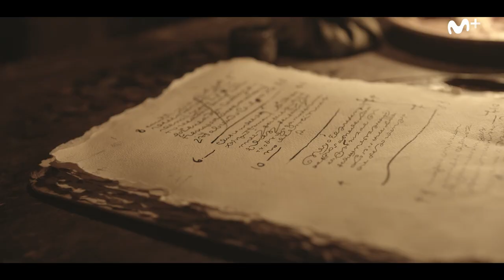Tráiler de "La Peste 2. La mano de la Garduña"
Segunda temporada de "La Peste", serie original de Movistar+ en colaboración con Atípica Films.

Una serie creada por Alberto Rodríguez y Rafael Cobos.

Protagonizada, en esta temporada, por Pablo Molinero, Patricia López Arnaiz, Sergio Castellanos, Federico Aguado, Jesús Carroza, Luis Callejo, Claudia Salas, Estefanía de Los Santos.

Estreno en Movistar+ el 15 de noviembre.